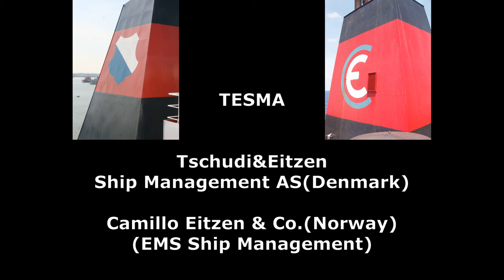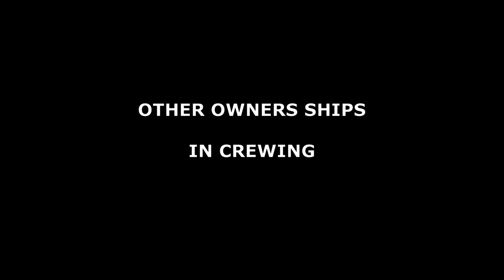TESMA(Tschudi&Eitzen Ship Management)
Ships in crewing. Riga office.